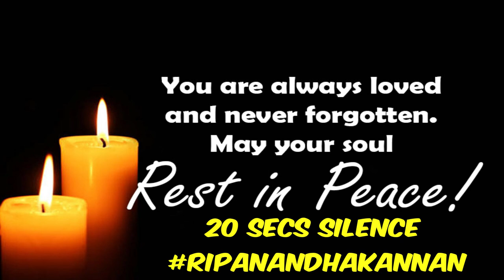RIPANANDHAKANNAN | VJ Anandha Kannan Last Videos & Photos | Vj Anandha Kannan latest Videos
Hi Friends,

This Video is Tribute to Rememberance of VJAnandhakannan. Condolences to his family, may his soul

Other Interesting Movie Reviews & Informative Videos from S Square

Welcome to S Square (SurenSugan) Channel. The Goal Of Our Channel is to Entertain you with Fun , Tips and Knowledge by  following programs like Pregnancy Tips, Newborn Baby life, V-logs , Food review, Cine Entertainment and much more which helps you to be more productive in day to day life.

S Square is a channel of not only entertainment but also effective and efficient information collected from the parts of the world.